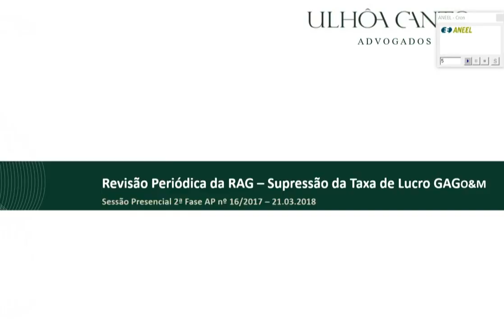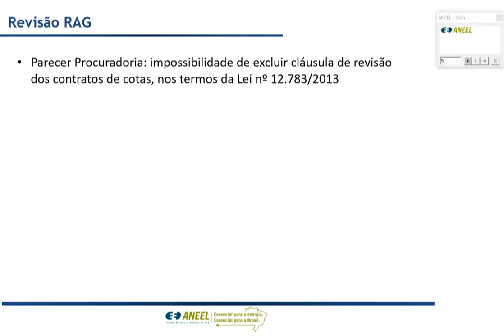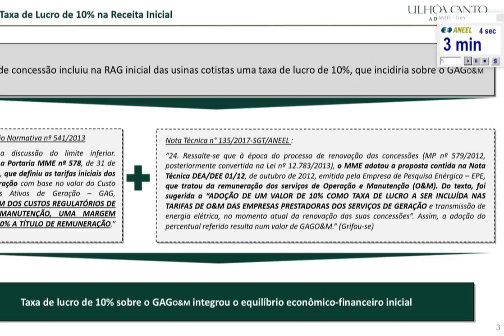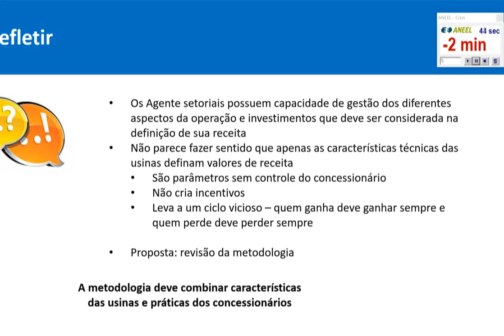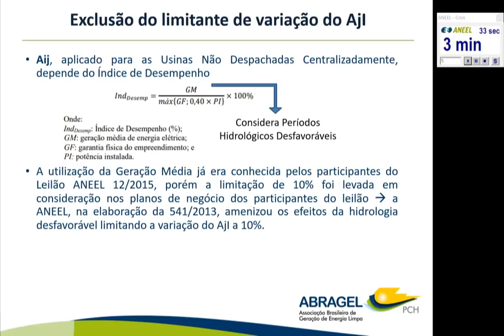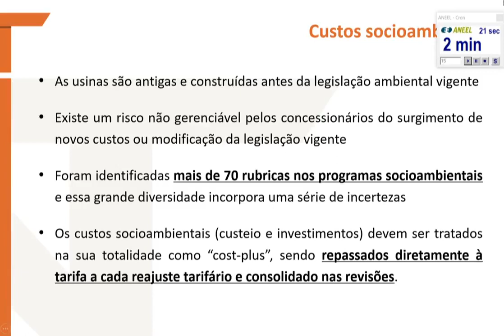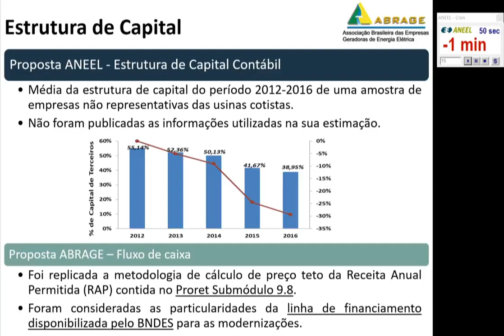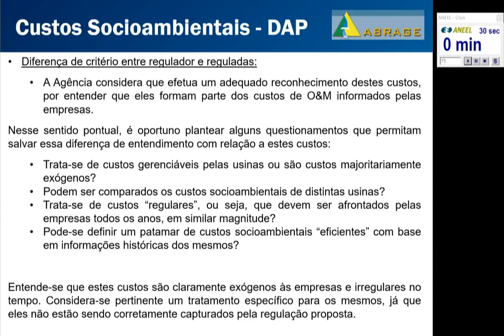Audiência Pública ANEEL 016/2017 2ª Fase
Sessão Presencial da Segunda Fase da Audiência Pública 016/2017, realizada pela ANEEL em 21/03/2018 no Auditório da sede da Agência em Brasília - DF.

Tema da audiência pública: Aprimoramento da proposta de regulamentação da revisão periódica das Receitas Anuais de Geração - RAGs das usinas hidrelétricas enquadradas no regime de cotas de garantia física e de potência, nos termos da Lei nº 12.783/2013.